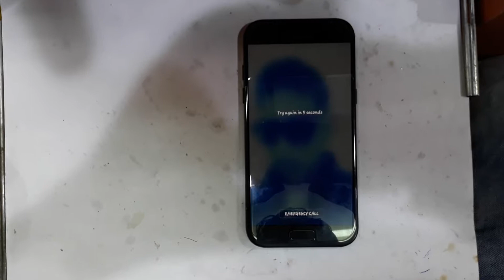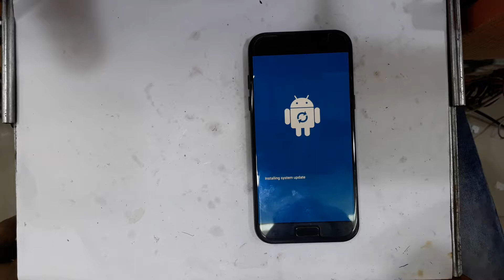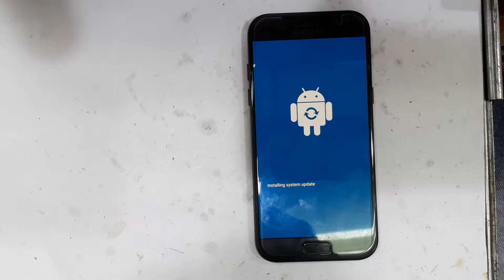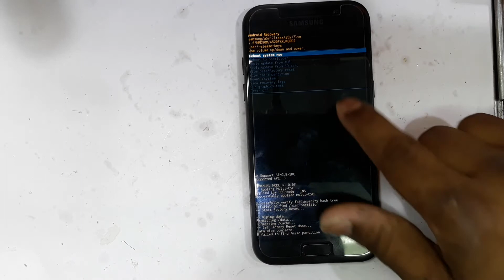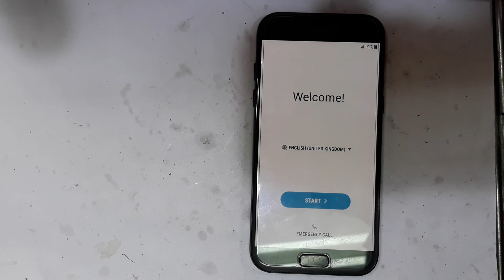Bacba - Hard Reset Samsung Galaxy A5 2017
A5 HARD RESET BY CK MOBILE CARE CENTER